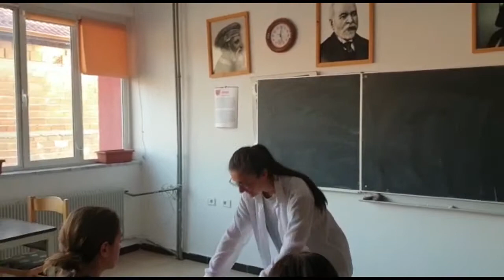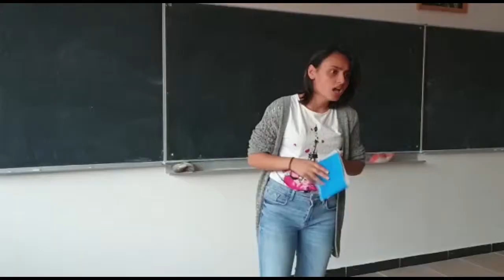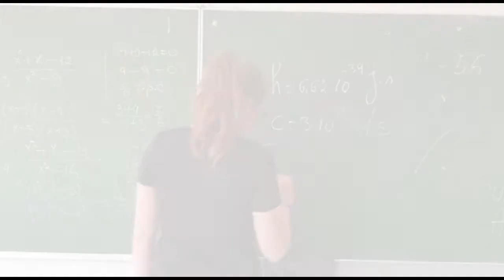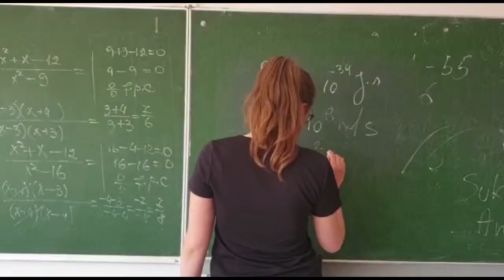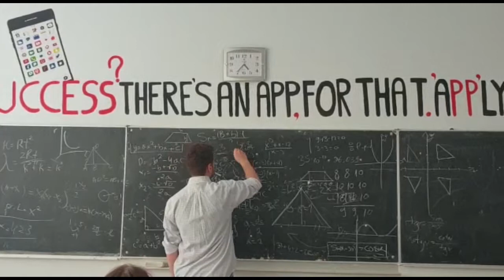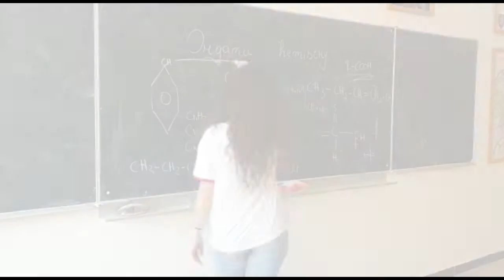STEREOTYPES IN SCHOOL | MADE BY XIa RAQI QIRINXHI